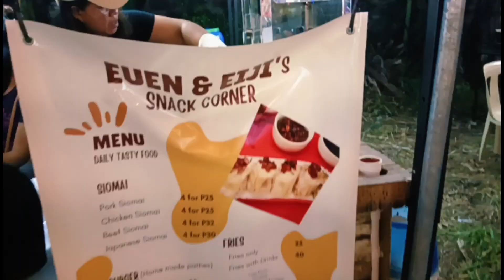PERYAHAN SA NAIC BUKAS NA,DAMING RIDES